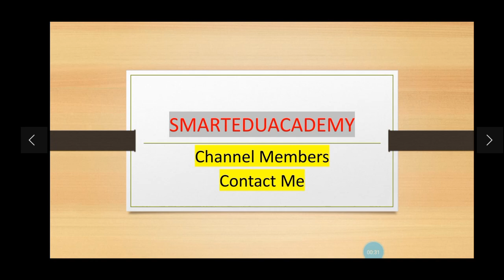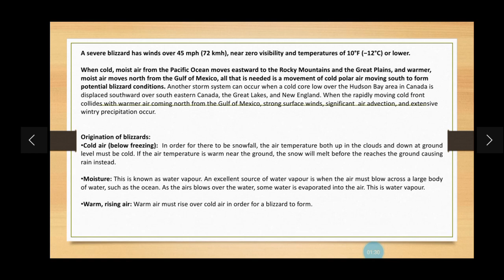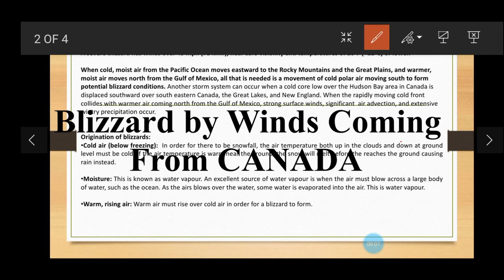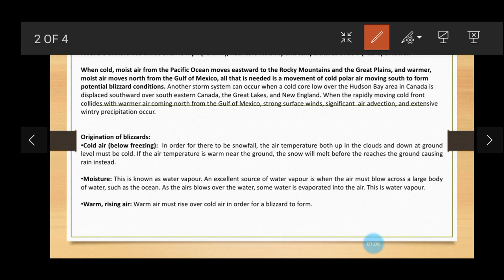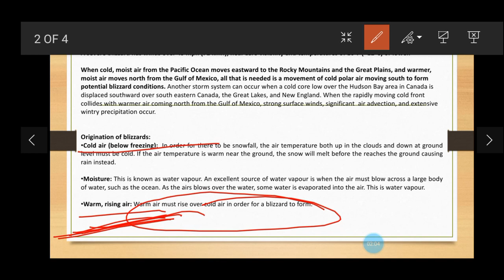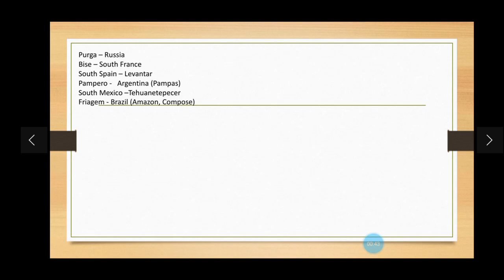Blizzards | Geography Optional | Climatology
Blizzards

Blizzards Hindi Explanation Optional Geography UPSC, PCS, NET